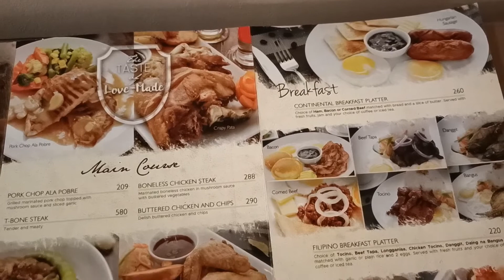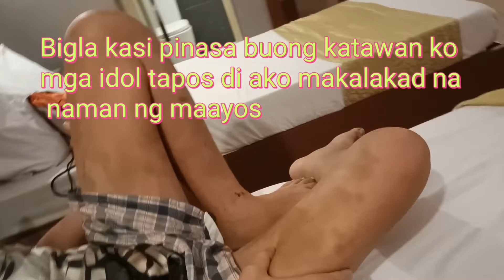12 hrs stay sa Eurotel bago ma-ospital